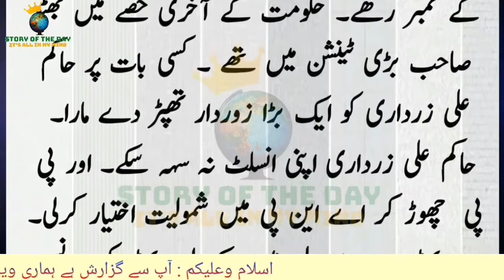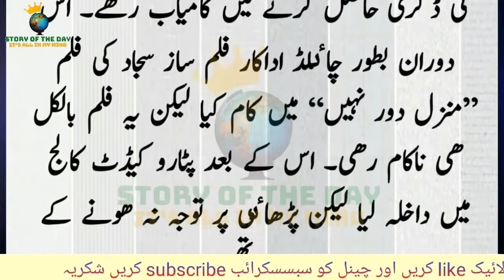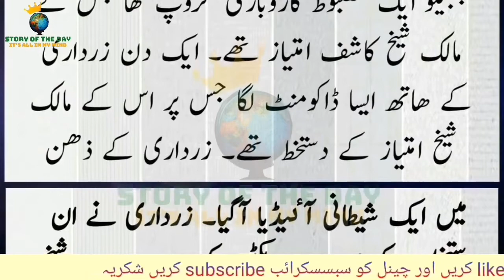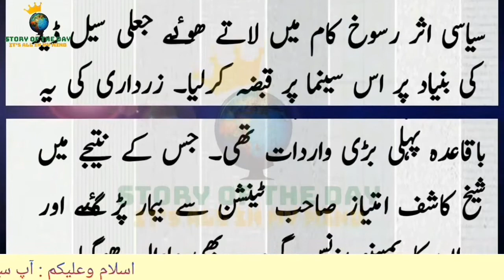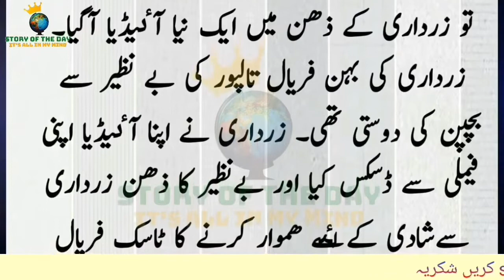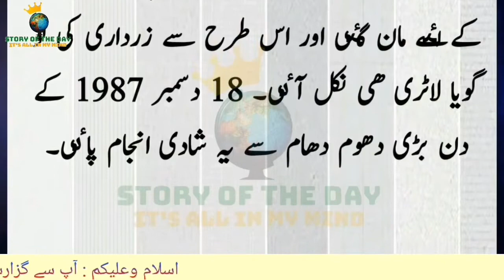جب ذوالفقار علی بھٹو نے آصف علی زرداری کے باپ کو تھپڑ مارا_ پرانی تاریخ